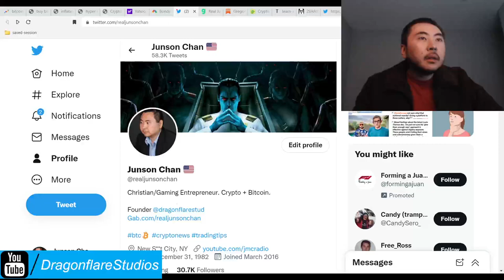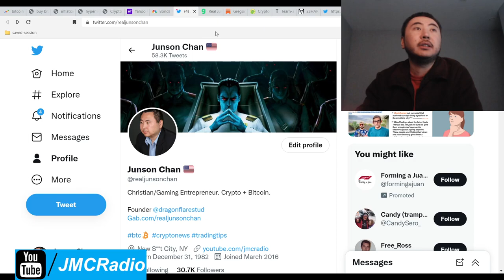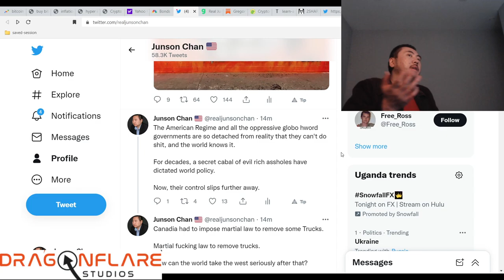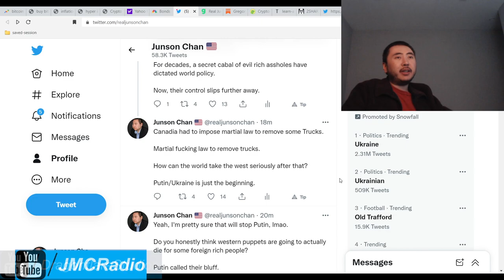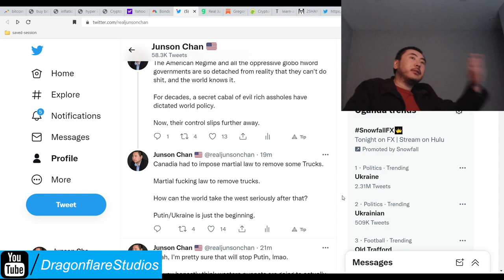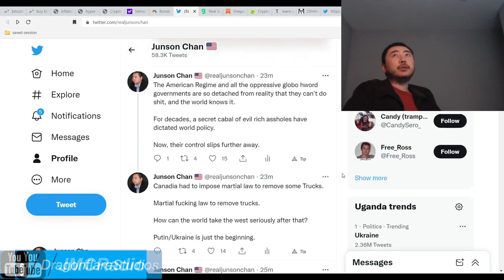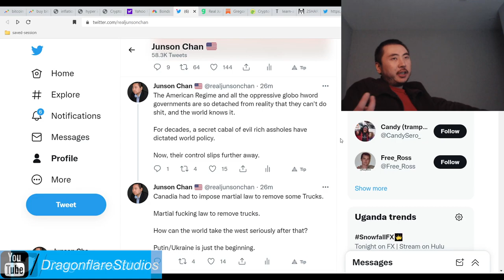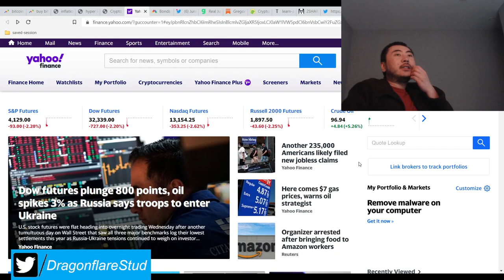How To Survive Fud And Despair - Stock And Crypto Currency Markets All Down A Lot Russia Ukraine War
I explain what's really going with the geopolitical events that are currently tanking the markets, and what to expect going forward.

Market risk is going down as fear trades are now in full panic mode, which is HYPER BULLISH.

Provided we don't start world war 3, you can purchase puts to protect yourself or just simply dca and hold, which is what I'm doing with yieldwolf.

Stay strong.